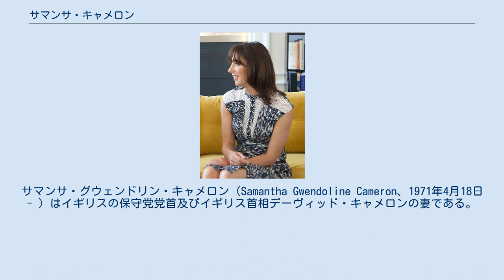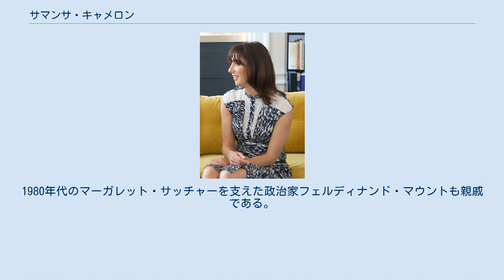サマンサ・キャメロン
デーヴィッド・キャメロン
サマンサ・グウェンドリン・キャメロン（Samantha Gwendoline Cameron、1971年4月18日 - ）はイギリスの保守党党首及びイギリス首相デーヴィッド・キャメロンの妻である。
彼女はスマイソン社のクリエイティブ･ディレクター、高級インテリアグッズの店「Oka」の共同経営者でもある。
 1971年4月18日、サマンサ・グウェンドリン・シェフィールド（Samantha Gwendoline Sheffield）としてロンドンで生まれた。
父親は第8代シェフィールド準男爵レジナルド・シェフィールドで、リンカーンシャー州の土地所有者である。
約1キロ平方に広がる邸宅「ノーマンビー･ホール」は16世紀からシェフィールド家が所有してきた。
先祖の1人はヘンリー8世の時代の下院議長であった 。
母はアナベル・ジョーンズ・シェフィールドである。
両親は結婚から5年後に離婚した。
母はウイリアム・アスター（アスター子爵、メージャー政権で大臣職に就任）と再婚し、アスター子爵夫人となった。
 彼女はノース･リンカンシャー州の大邸宅で育った。
名門私立校マルボロ･カレッジで学び、Aレベル（イギリスの大学入学統一試験）を取得した。
キャンバーウェル・カレッジ・オブ・アーツで芸術の基礎を学び、それから西イングランド大学でファインアートの勉強を続けた。
この時代にデービッド・キャメロンとデービッドの兄弟クレアを介して出会った。
 1996年6月1日、オックスフォードシャーでデービッド･キャメロンと結婚した。
 長男イバン・レジナルド・イアンは2002年4月8日にロンドンのハマースミス・アンド・フラムで、脳性麻痺とてんかんを持って生まれ、2009年2月25日早朝、セントメアリー病院で6歳で亡くなった。
 長女ナンシー・グウェンは2004年1月19日、次男アーサー・エルウェンは2006年2月14日生まれで、どちらもロンドンのウエストミンスターで生まれた。
2010年3月に4人目の子供を妊娠していることが発表された。
同年8月24日にコーンウォールでの休暇中に王立コーンウォール病院で女児を出産、フローレンス・ローズ・エンデリオンと名づけた。
洗礼名の「エンデリオン」はコーンウォール地方の聖人「聖エンデリエンタ」からとられた。
 キャメロンの母方の曽祖父はロイター会長のロデリック・ジョーンズ卿、曾祖母は小説家イーニッド・バグノルドである。
彼女の母と母方の祖母パンドラ・クリフォードはアスター家出身者と結婚した。
彼女の継父はウイリアム･アスターである。
1980年代のマーガレット・サッチャーを支えた政治家フェルディナンド・マウントも親戚である。